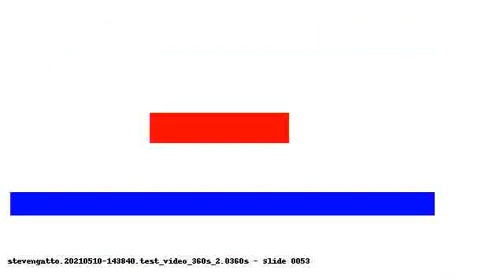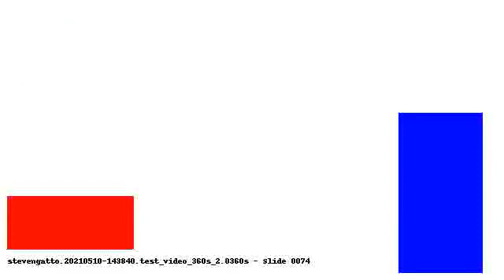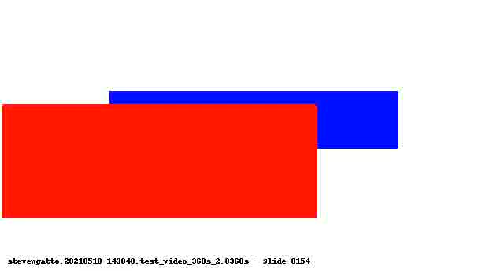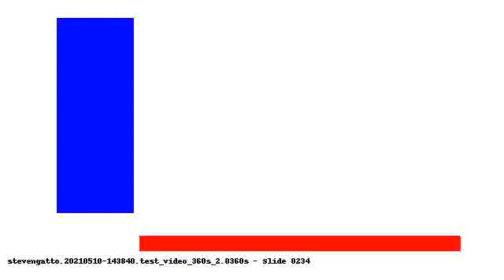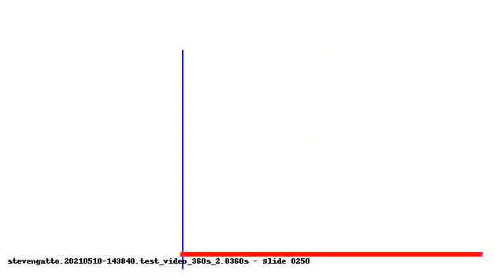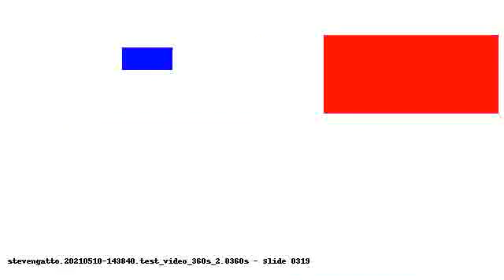test video 02